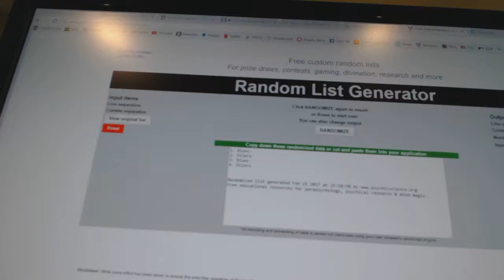C&C #6994 Multi Random